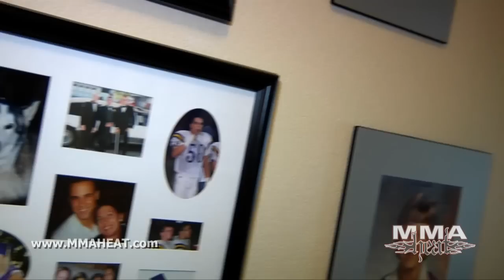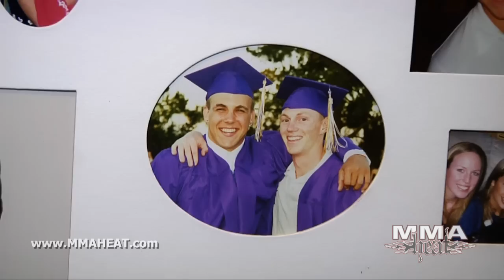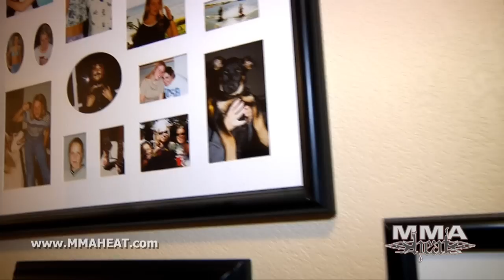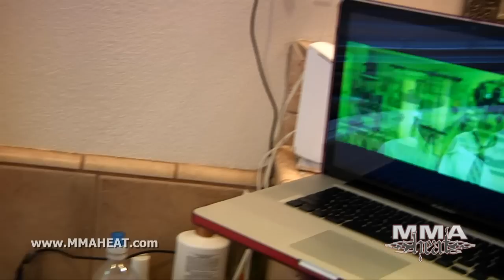MMA H.E.A.T. - Naked Kyle Kingsbury Talks To Karyn Bryant As He Cuts Weight For UFC 139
MMA H.E.A.T.'s Karyn Bryant talks with light heavyweight Kyle Kingsbury as he cuts weight for his fight with Stephan Bonnar at UFC 139.  Kyle is taking a hot bath at his Mom's house four hours before weigh-ins, and he tells us about his methods for dropping pounds safely and effectively.  He also lets us know how he thinks his fight will go, what the best strategy is against Bonnar and what a win would mean in terms of his position in the division.

for more interviews and archived episodes of our 1/2 hour TV show.